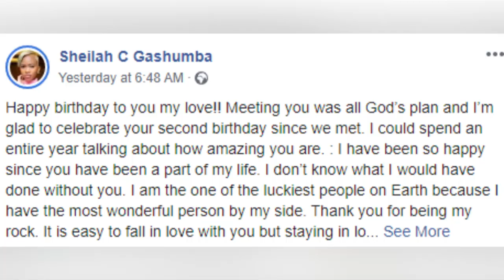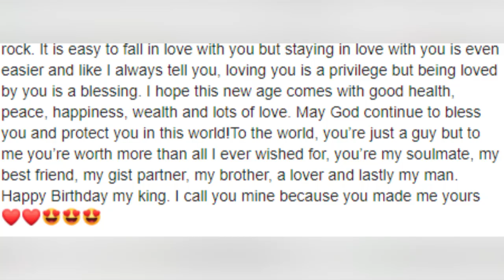OLUGAMBO. Sheilah Gashumba ajagulizako God's Plan birthday